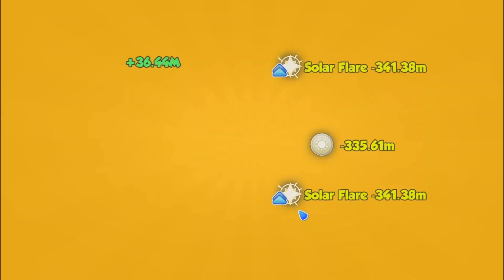Oyar Returns Dragon Board | Double Trouble Chapter 9 | DML | Gameplay | Art of Knowing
Oyar Returns Dragon Board | Double Trouble Chapter 9 | DML | Gameplay |
Hi, I play dragon mania legends because I like playing it. I have a fine collection of dragons at 100 level, Already lost two of my previous DML accounts it's 3rd. I know about the game a little, but not a PRO at it and I play absolutely free.